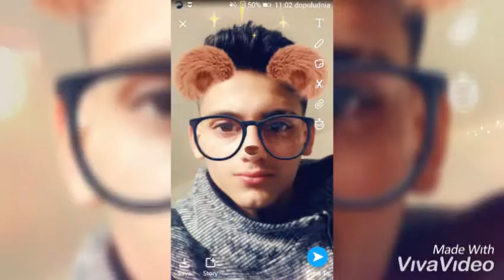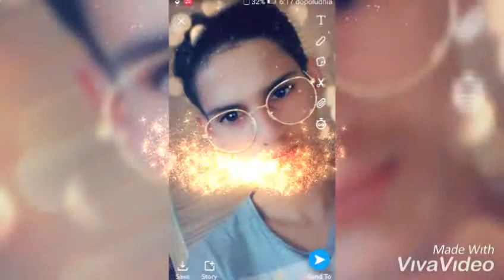Letanovce 2019 tomaš a denosa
Tomaš
Krošen